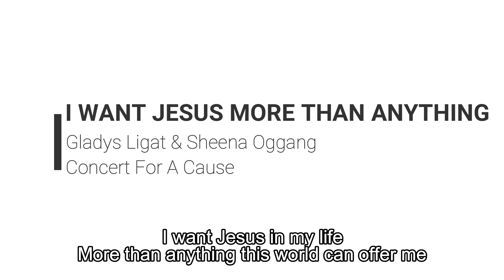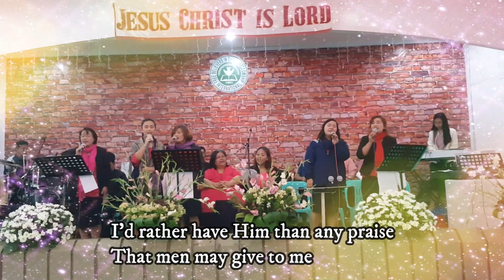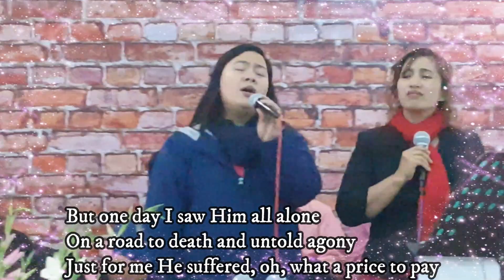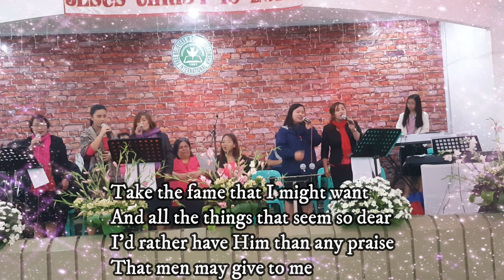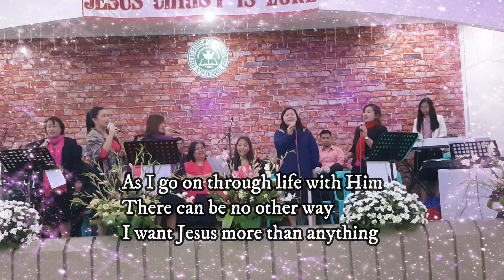I Want Jesus More Than Anything - Concert For a Cause Cover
CTTO of this song
I want Jesus More than Anything  music & Lyrics by the Herritage Singers
Performed by Gladys Ligat, Sheena Oggang, Gloria Sumalbag, Genevieve
Lamyong, & Ptra. Janet Doctolero
Taken during the Concert For A Cause 09/20/2019